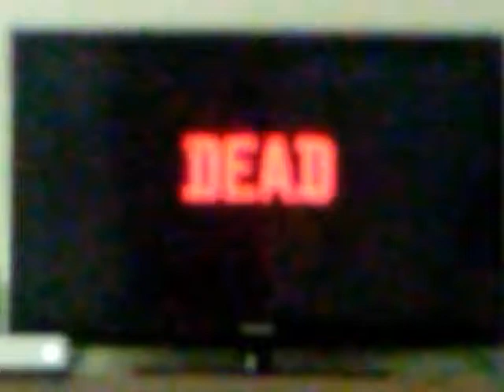Red Dead Redemption: Playthrough (Xbox One S)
Today we are playing Red Dead Redemption on Xbox One S and today im heading to El Centro to the Bowling Alley and blog there.
So be here to watch me go bowling.